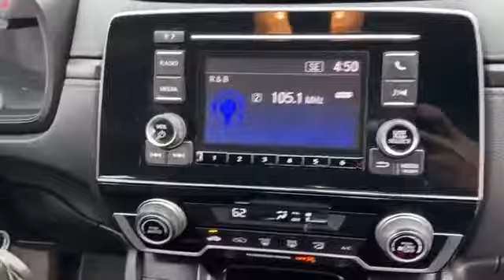Used 2018 Honda CR-V LX 2HKRW6H38JH221700 Mt Kisco, Bedford Hills, Tarrytown, White Plains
2018 Honda CR-V LX 2HKRW6H38JH221700 Video

This 2018 Honda CR-V LX 2HKRW6H38JH221700 is full of phenomenal features such as: